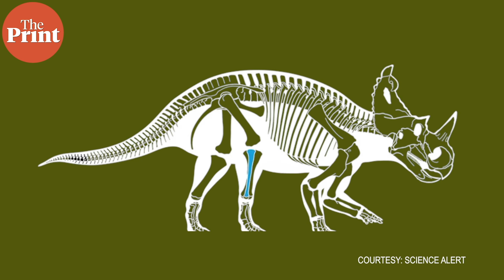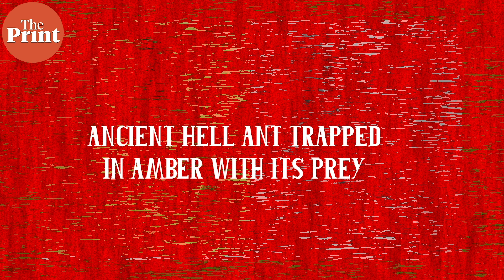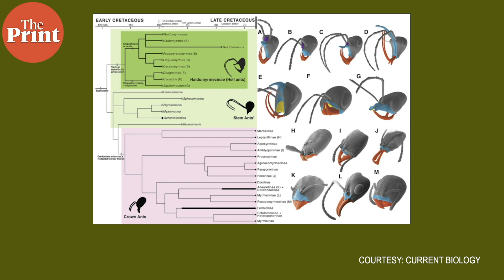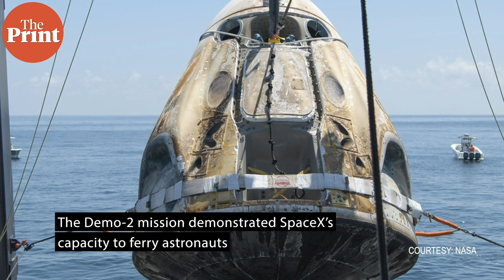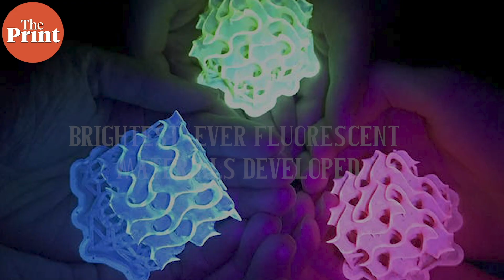Dinosaur diagnosed with cancer for the first time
Scientists find evidence of cancer in dinosaurs, Nasa astronauts make a splash down, and more. Watch this edition of ScientiFix for the top Science stories of the week.